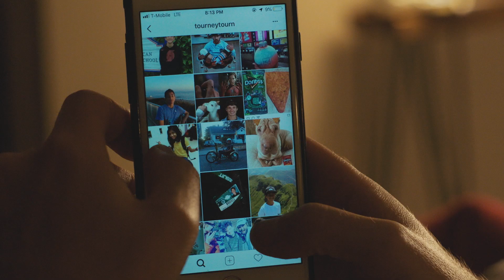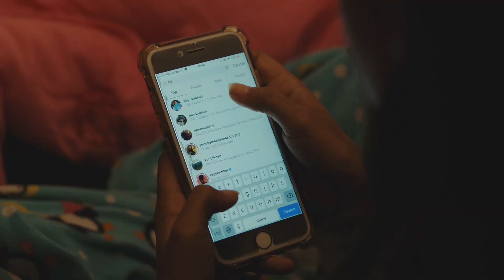young hearts trailer (Corazones jovenes)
Corazones jovenes
Tilly y Harper han vivido uno frente al otro desde que eran niños. Cuando la recién feminista Harper ingresa a la escuela secundaria, ella y la nerd del teatro Tilly se encuentran en una relación inesperada. Se desafían las expectativas sociales, las identidades personales y las posiciones familiares, brindándonos una mirada honesta a la conciencia inocente, pero también hiperseocial y cultural de los jóvenes de hoy.